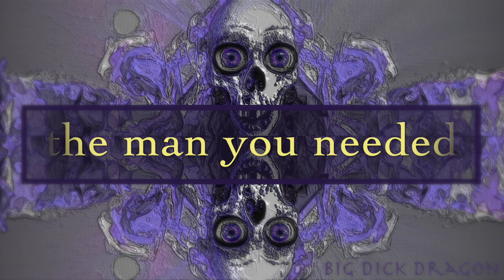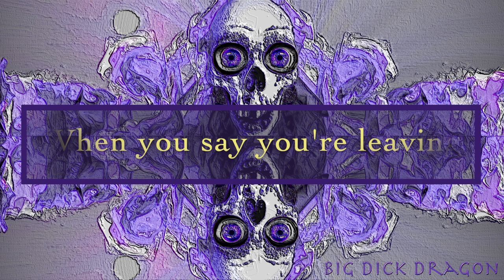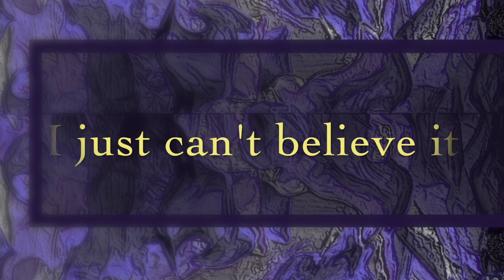Don't Walk Away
written and produced by Nick DeWolfe